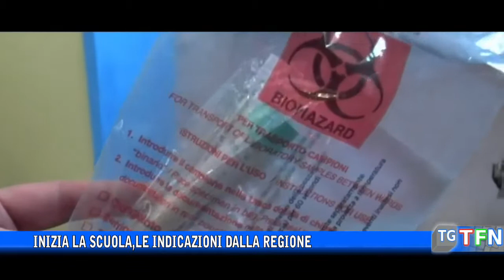Inizia la scuola, le indicazioni dalla regione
Nuovo anno scolastico. Mascherine, distanziamento, green pass per chi entra a scuola tranne per gli alunni, scuola in presenza e dad solo in casi eccezionali in zona arancione o rossa